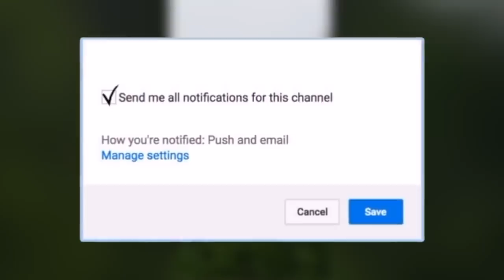BREAKING NEWS | Duppy Caught On Live Camera Again In Jamaica